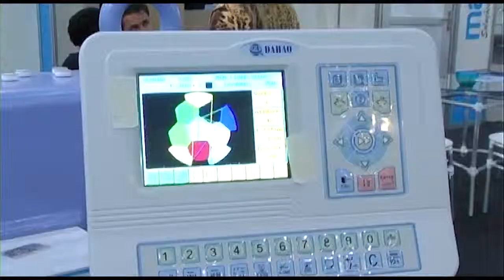Pompeu - Marquintex 2013